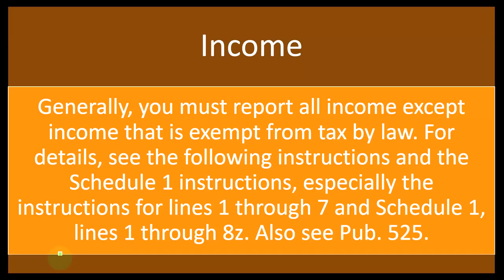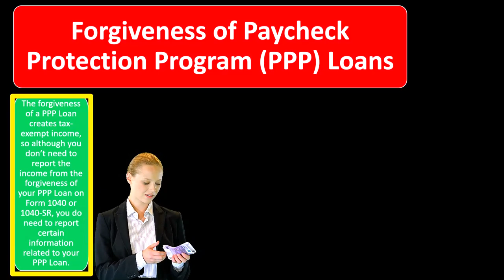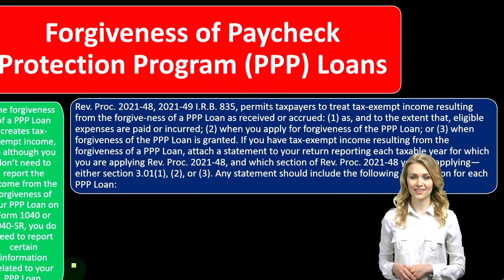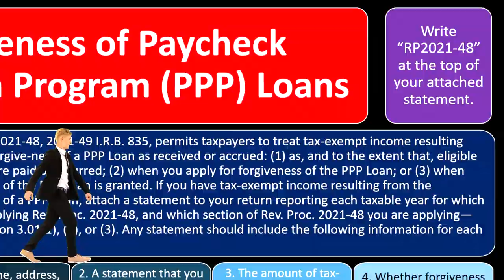Reporting Income Tax Preparation 2022-2023